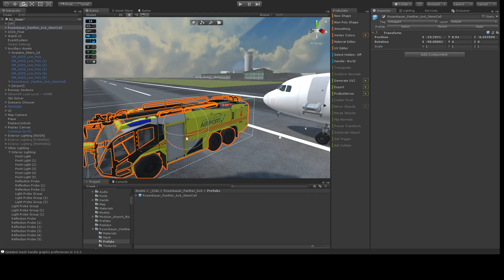How Virtual Reality is helping train Christchurch Airport’s Fire Service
The Airport Fire Service (AFS) is always at the ready to respond to emergencies across our campus. It’s not always easy to train for the situations they may face – like fighting fires inside aircraft. But now, after months of collaboration between AFS, the airport’s Digital team and Christchurch tech company Corvecto, we’ve developed the first stage of a new Virtual Reality training tool that lets them train for tricky situations, sustainably and safely. It’s impressive, innovative technology.